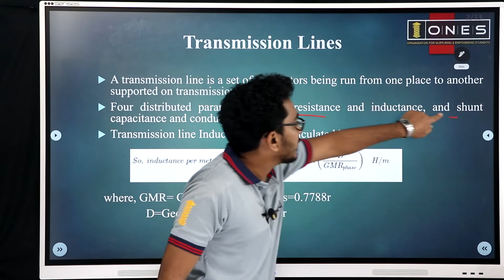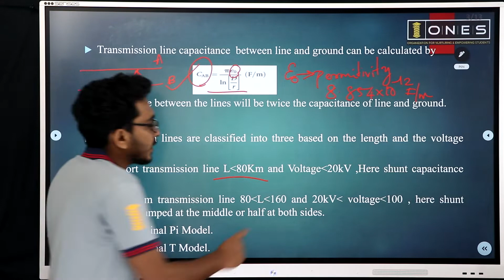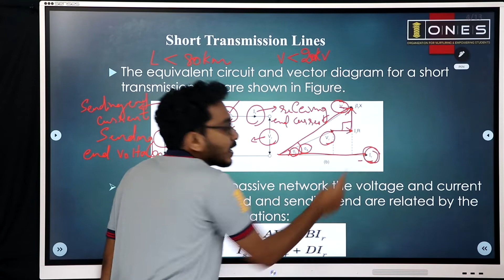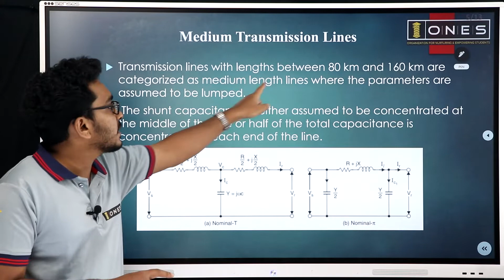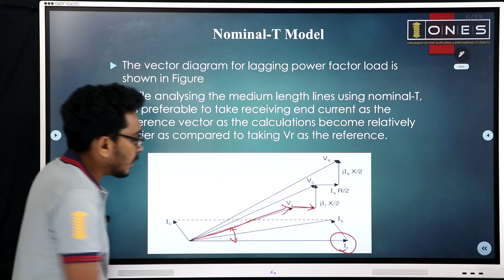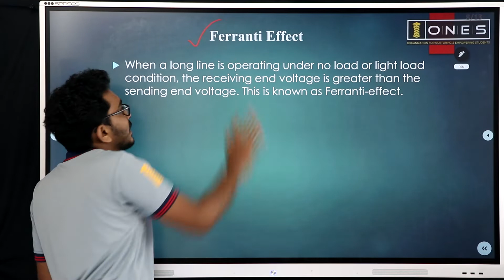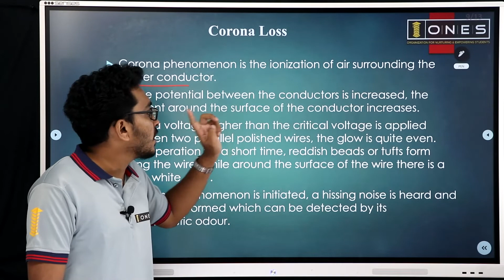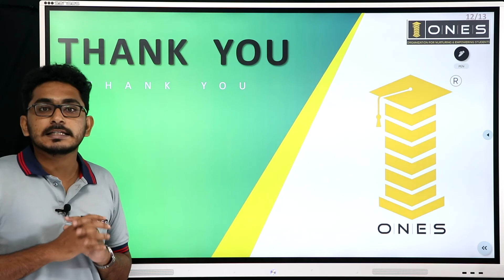Power System - Transmission Line